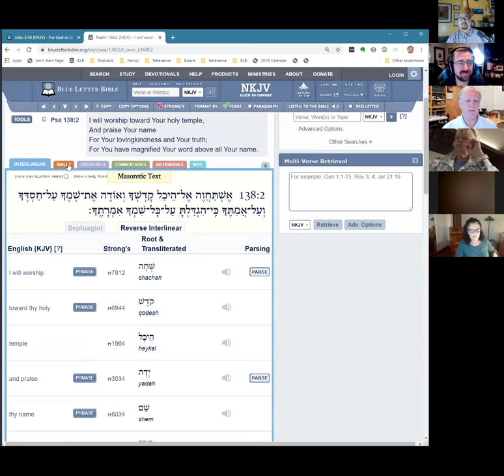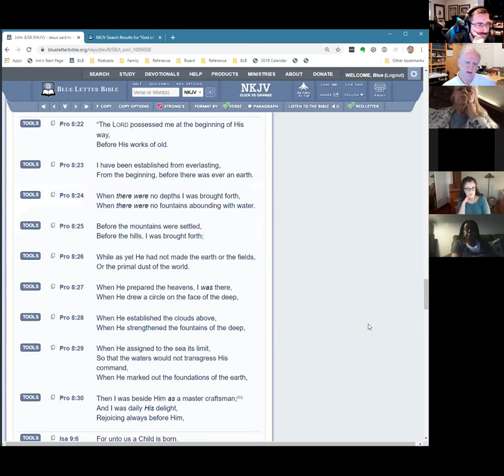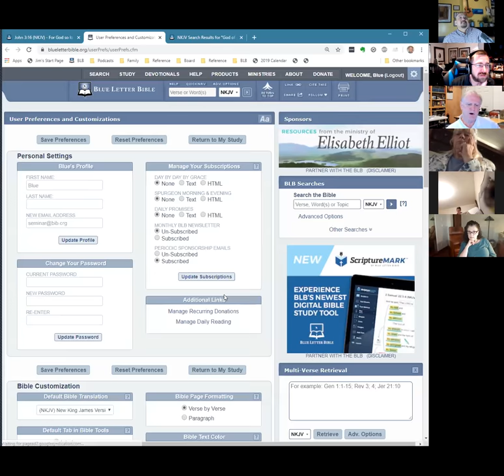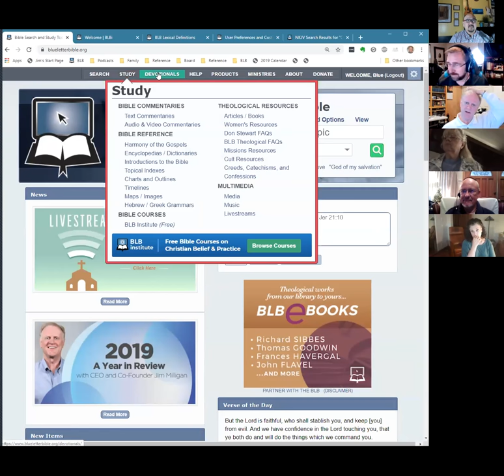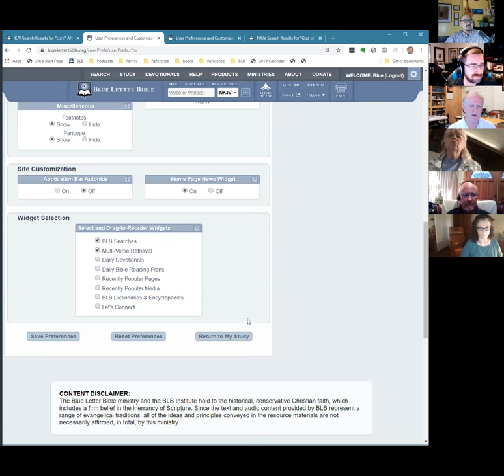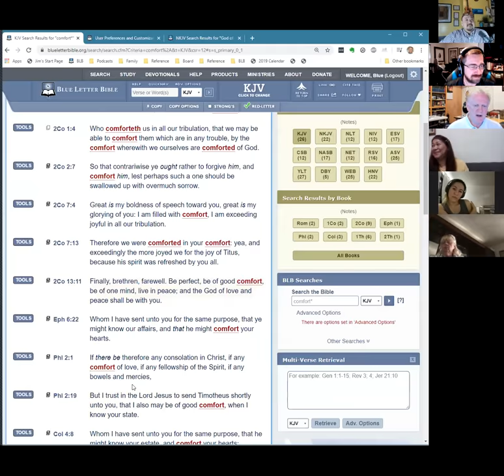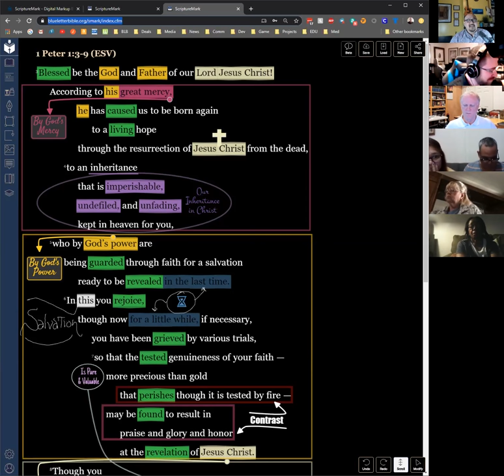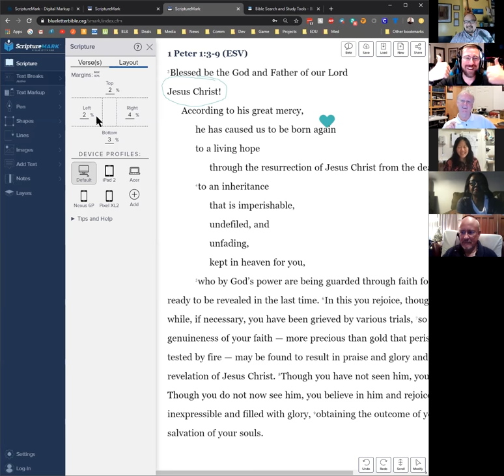BEST Bible Study Tools for Beginners: Blue Letter Bible & ScriptureMARK | Taught by BLB staff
This training is great for beginners to advanced Bible students. Learn how to study the Bible for yourself! Taught by Jim Milligan, CEO of Blue Letter Bible and BLB staff. PLUS you get a sneak peek preview of their awesome ScriptureMARK Digital Markup Bible Study Tool!

⚡️ Blue Letter Bible is by far the world's best free smartphone app and website for in-depth Bible study and research. Almost all of the available free Bible apps are only good for reading. Blue Letter Bible has been the main go to resource for many pastors, students and educators for over two decades.

⚡️ We have personally used and have recommended Blue Letter Bible for around 20 years because of its usefulness and integrity.

⚡️ We have found Blue Letter Bible to be extremely useful in the preparation of all sorts of Bible studies. It's greatly useful in pastoral ministry, in teaching Bible College classes and for your sermon preparation.

This training was part 2 of a series hosted by Word Stand, and taught by Blue Letter Bible. Recorded on April 2, 2020.

Our mission here at Word Stand is to help people Heal, Grow and better Express themselves for God.

"The grass withers, the flower fades, But the word of our God stands forever.” (Isaiah 40:8)

"Study to show thyself approved unto God, a workman that needeth not to be ashamed, rightly dividing the word of truth." (2 Timothy 2:15)

CHAPTERS
0:00 - INTRODUCTION

2:34 - ✔️ How to do a Search on the BLB Website

3:44 - ✔️ How to Search for an Exact Phrase on the BLB Website (Put your search in "quotes")

5:04 - ✔️ How to change Bible Versions on the BLB Website

6:38 - ✔️ How to access Dictionaries and FAQs on the BLB Website

11:52 - ✔️ How to Create a Free Account on the BLB Website (*To save your Preferences)

21:00 - ✔️ How to access Bible Commentaries in Audio and Text

29:13 - ✔️ How to access Hitchcock's Topical Analysis (every Bible verse is assigned a topic)

30:44 - ✔️ How to access Bible Maps and Images (under Miscellaneous aids)

35:06 - ✔️ TIP: How to do a Word Search using Wildcards on the BLB Website (Use the Asterisk *)

36:51 - ✔️ How to access the Concordance on the BLB Website

40:27 - ✔️ TIP: How to access Verb Parsings on the BLB Website

46:53 - ✔️ How to access the Menus on the BLB Website

57:19 - ✔️ Some of the key differences between the BLB App and BLB Website

1:10:25 - ✔️ TRICK: How to use the Multiverse Retrieval on the BLB Website (Great for Bible Teachers)

1:13:42 - ✔️ How to use the Theological FAQ Search on the BLB Website

1:19:40 - ✔️ How to listen to Audio Bibles on the BLB Website

1:20:21 - ✔️ How to Cite Content from the BLB Website

1:21:19 - ✔️ How to Share Content from the BLB Website

1:26:14 - ✔️ How to do Spanish Searches on the BLB Website

1:34:51 - ✔️ How to use the Copy Verses feature using Checkboxes on the BLB Website

ScriptureMARK
1:40:53 - ✔️ How to access and use BLB's newest tool ScriptureMARK (*SPECIAL BETA DEMONSTRATION*)

QUESTION — What do you love best about Blue Letter Bible? Post in the comments!👇👇👇

Share this Bible study training video with all of your friends who want to study the Bible! This is a must have resource!